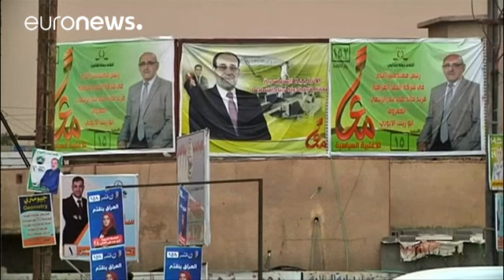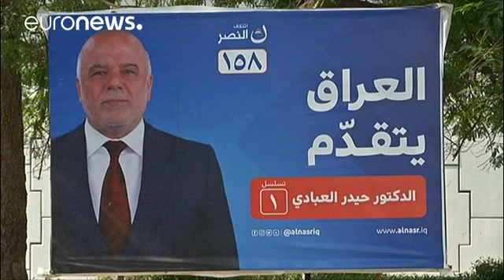رويترز: المالكي يلعب دور البطل الشيعي في انتخابات العراق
رويترز: المالكي يلعب دور بطل الشيعة في انتخابات العراق …